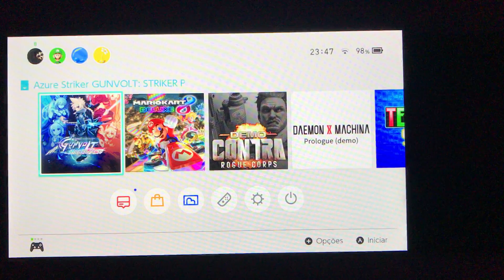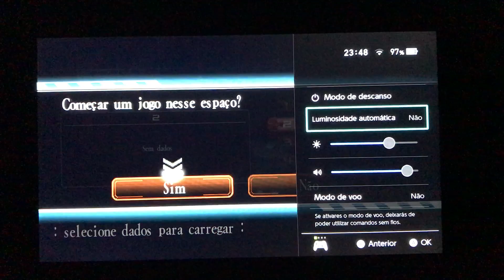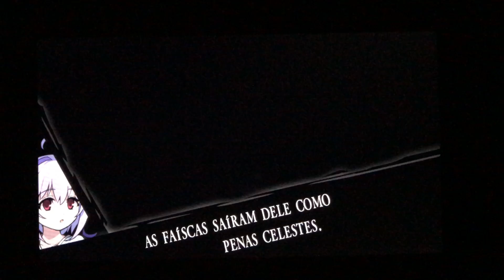Azure Striker Gunvolt #01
Este é o primeiro episódio da série de gameplay, em que estarei jogando Azure Striker Gunvolt!

Como não tenho placa de captura, filmei a tela do Switch, seguindo a opinião de uma inscrita do canal. O som depois achei que ficou muito alto e atrapalhou um pouco a ouvir minha voz, mas eu não tenho costume de ficar fazendo comentários.

Enfim, pra um primeiro episódio, achei que ficou legal. Vou ajustando nos próximos. Espero que gostem!

Deixem comentários com suas impressões e sugestões o/